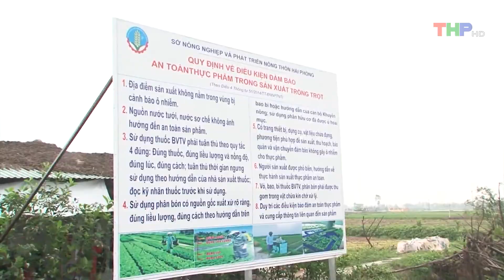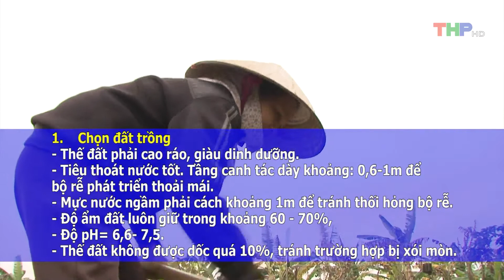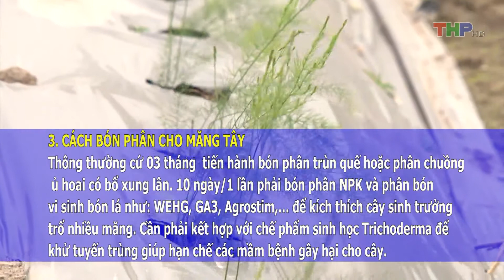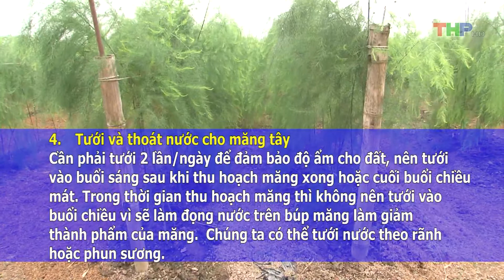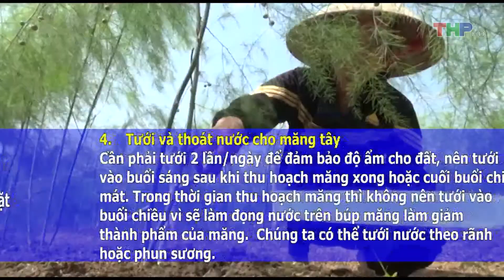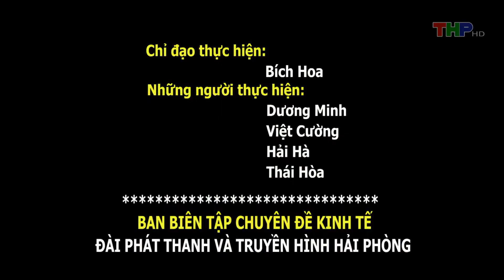Nhà nông làm giàu (08/01/2018)